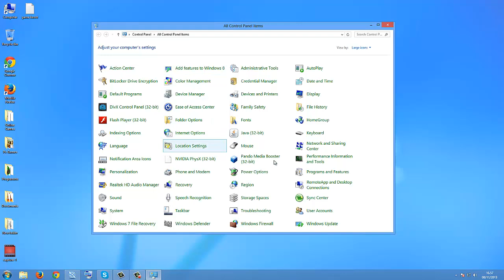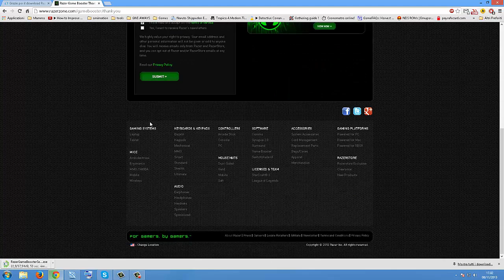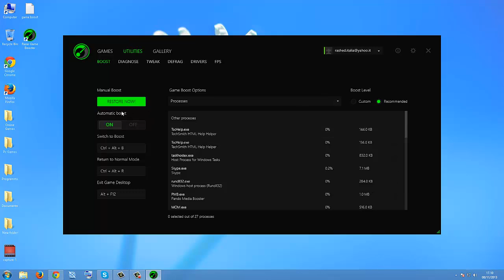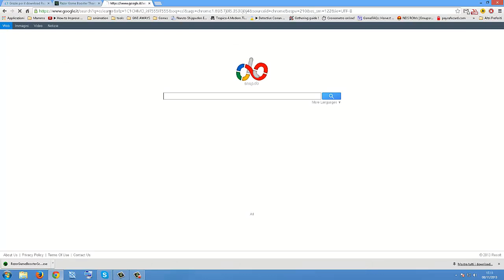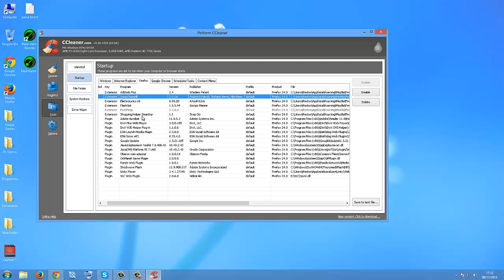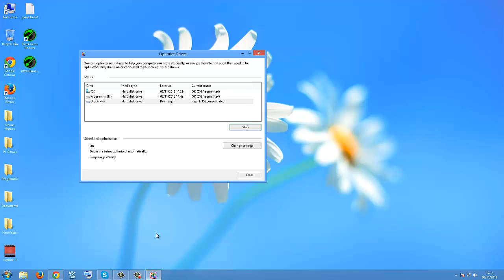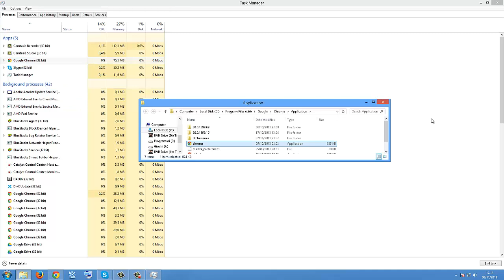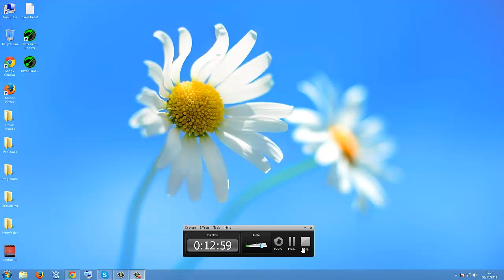TUTORIAL : Come migliorare le prestazione del PC per il GAMING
Ciao a tutti ragazzi non so se funzione questo procedimento. perché non ho potuto provarlo dato che non so come farvi vedere i fps perche la mia scheda video blocca i fps a 60 anche se potrebbe fare di meglio